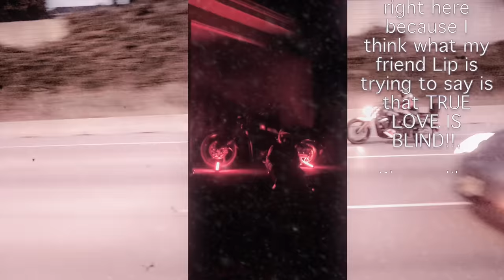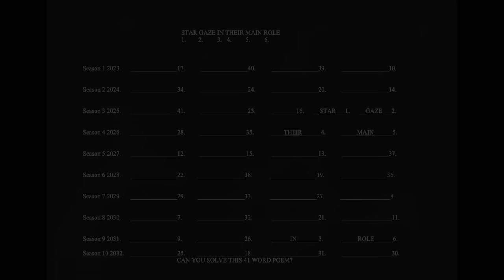Childish Gambino- Redbone @childishgambino | SCR Motorcycle V-Mix | 1.33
I can freakin listen to this song all day. Donald is the man. Huge fan of the show Community. I first heard of the show when one of my best friends told me that I reminded him of one of the characters. Turned out to be Ahbed. But Troy and Ahbed quickly became my favourite comedy duo. Donald can do it all, sing, rap act and be funny. I try to be those things but sadly am none of the above. I love those retro hits from the 70's and this song just takes me back to my childhood when I used to listen to whatever my parents listened to. I hope we did this song justice. No matter what you people might think of us and our content, good or bad, we really are fans of the artists and songs that we cover, with maybe a few exceptions in the near future posts. You have to be able to separate the art from the artists sometimes, but in this case, I'm doing my best to portray multi skills as Donald does to the best of my ability within my age and limitations. Thank you all once again for the love and or support. Cap Kun Kah, Cap Kun Kah. @YamahaCanada

FOLLOW OUR TEAM MEMBERS!
LIP: question mark question mark error error - profile not available - question mark
QUINN TANG: